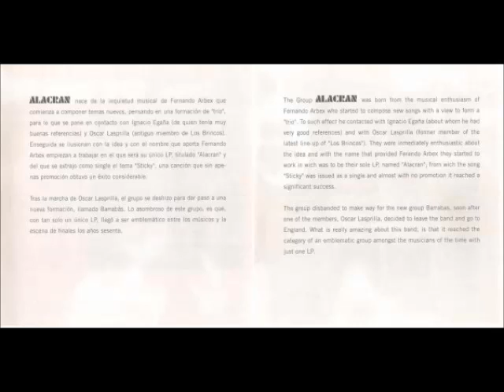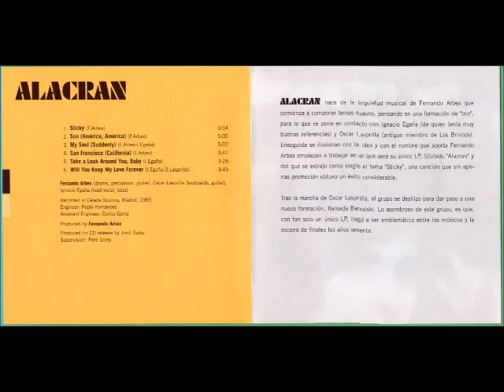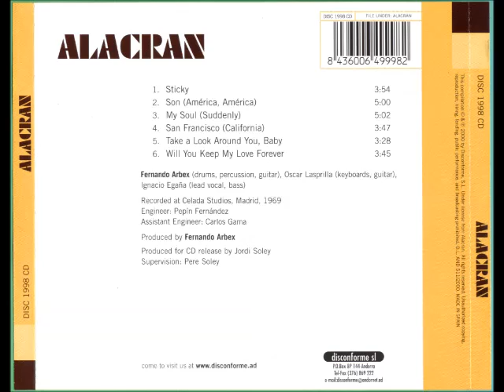ALACRÁN - Alacrán 1970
rock español
Temas
Sticky
Son (America, America)
My Soul (Suddenly)
San Francisco (California)
Take A Look Around You, Baby
Will You Keep My Love Forever